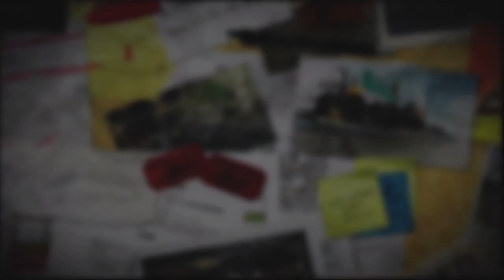To the Batmobile! - Stuntman: Ignition #3 - Time to Drei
Mats: @TweetMats
Robin: @SilentBob_G
Tom: @Pouting_Tom
Dani: @_Siduri_
Leo: @ZeGermanGuy

Falls ihr uns Spiele zum Zocken schicken wollt, meldet euch einfach via Mail an die Adresse unten.